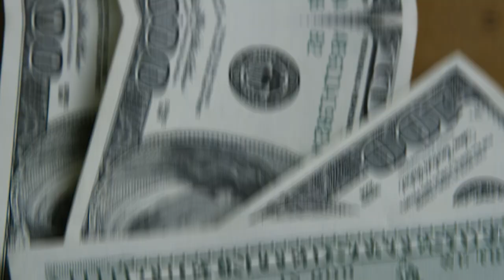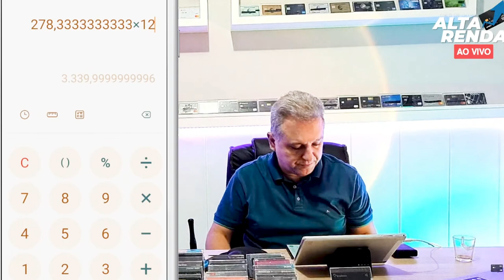💳VISA INFINITE DUX OU VISA AETERNUM! SAIBA QUAL DOS DOIS POSSUI A MELHOR VANTAGEM. ANÁLISE COMPLETA.